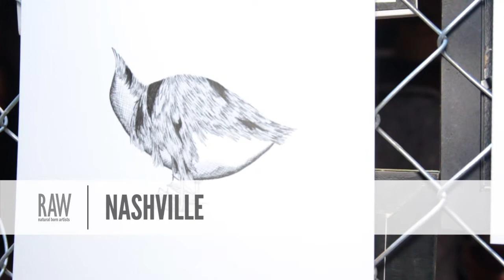Nicole Miazgowicz Art + Illustration presented by RAW:Nashville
Event: Holiday RAWk
Date: December , 2014
Venue: The Cannery Ballroom